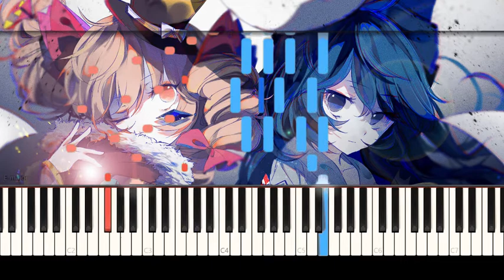【Touhou】Tonight Stars an Easygoing Egoist 【東方 Arrange】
Back to this song.. I think I'm loving this particular melody. From Touhou 15.5 (AoCF) we bring you.. Joon and Shion again! I don't really have anything more to say really. This took so much longer than I expected. So much procrastination. Well, it's here now! Enjoy!